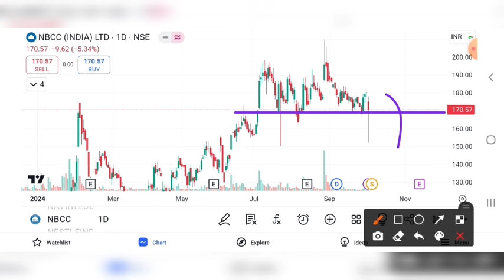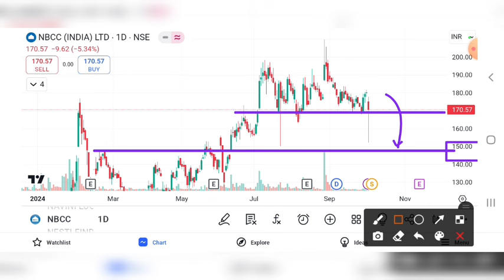NBCC BONUS SHARE , NBCC SHARE LATEST NEWS, NBCC SHARE PRICE TARGET, NBCC SHARE ANALYSIS